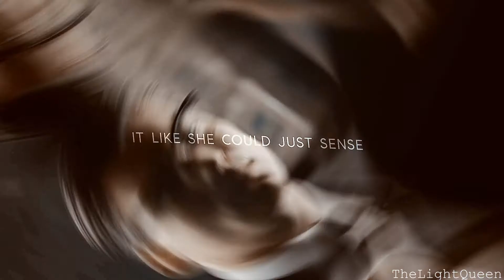Him & I || Multicouples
Heyoo, that's  our collab with greatescape. I included couples from k-dramas,hope u don't mind xdd I really like how it turned out,hope u enjoy too